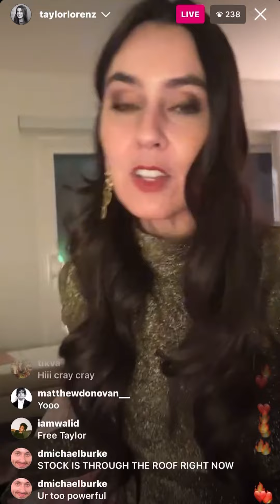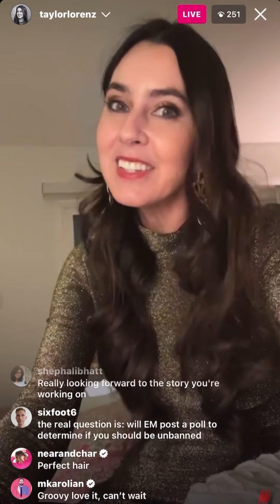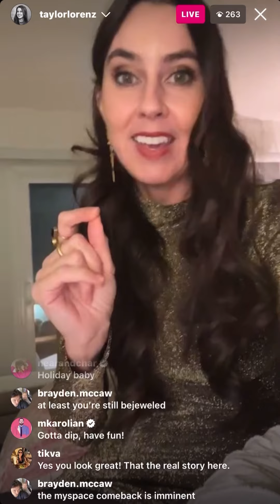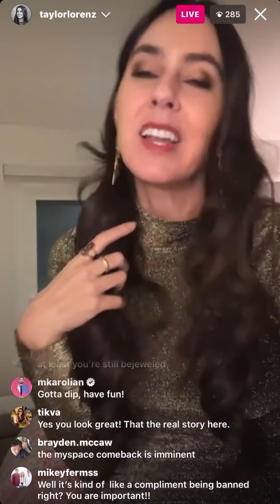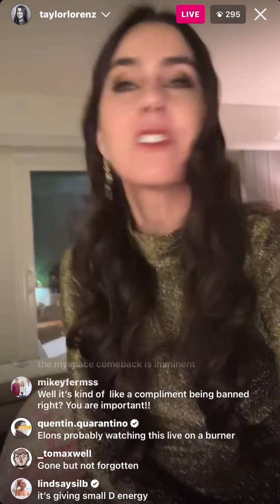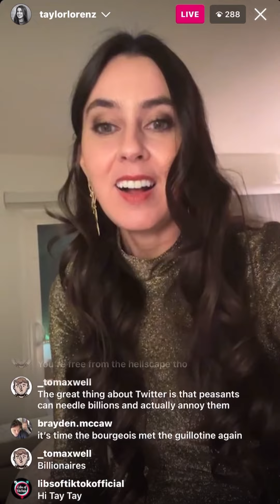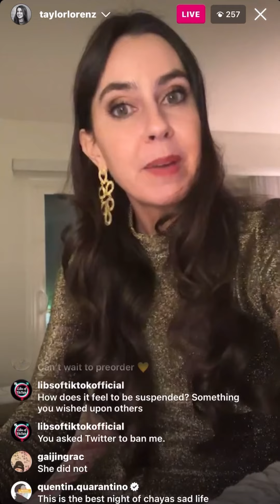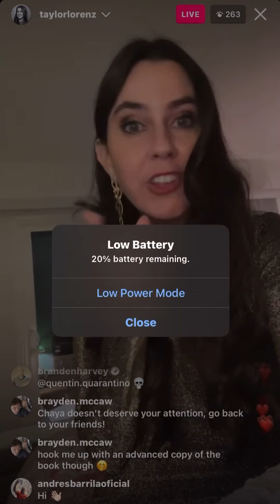Taylor Lorenz Cringe Instagram Live After Being Suspended on Twitter for Doxxing